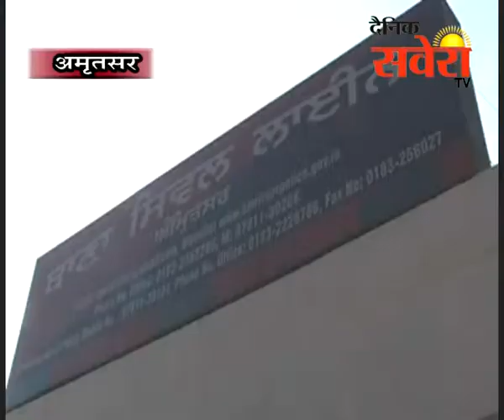अमृतसर : लूट की वारदात में शिकायतकर्ता ही निकला आरोपी